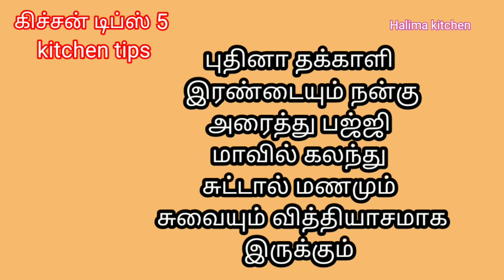கிச்சன் டிப்ஸ் kitchen tips 5 உங்களுக்கு யூஸ் ஆகும் பிரண்ட்ஸ்